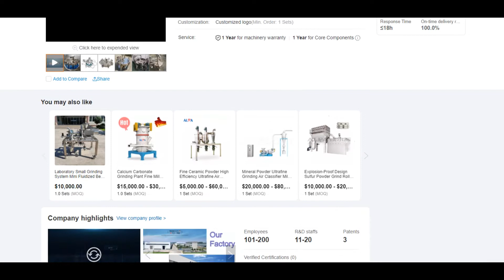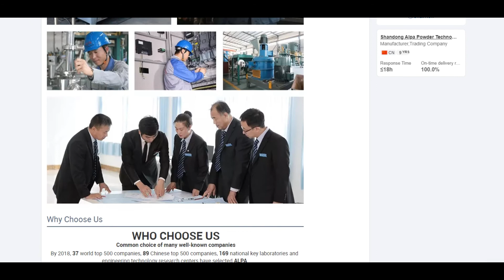ALPA powder equipment - Pharmaceutical Industry Spiral Jet Mill Grinder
▶Available particle size D50:1.5-45μm
▶No dead angle, easy disassembling and cleaning.
▶Free of transmission parts, self-classifying structure.
▶Good particle shape, narrow particle size distribution
▶CIP/SIP design is optional.
▶Meet GMP/FDA requirements.
▶Constant temperature or low temperature, medium-free grinding,especially suitable for materials of heat sensitive, low melting point, sugary, volatile nature.
▶The grinding process is completed by the collision of the materials themselves., Fully self-grinding, So The device is durable and the purity of products is high in contrast.
▶Key parts like inner liner, classifying wheel and nozzle are made of ceramic such as aluminum oxide, zirconium oxide or silicon carbide, ensuring non-contact with metal throughout the grinding for high purity of the final product.
▶No residual material, achieve explosion-proof design, no safety hazards, cleaning is very simple, easy to disassemble and replace parts.
▶Optional explosion-proof design, can also be upgraded to nitrogen circulation system to